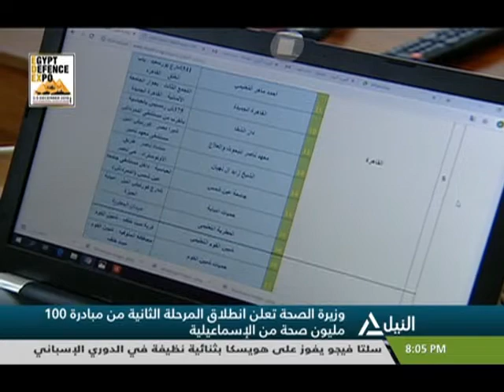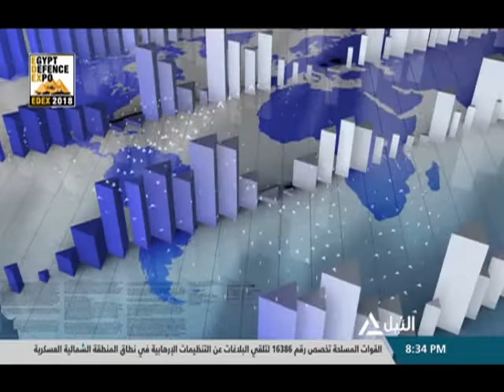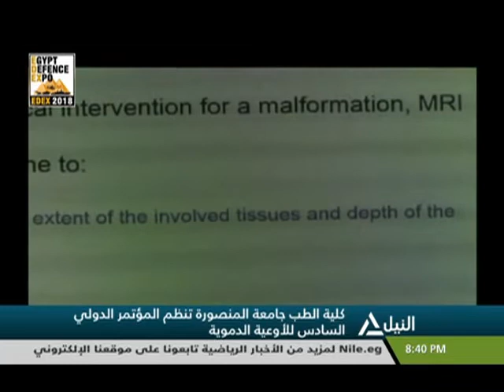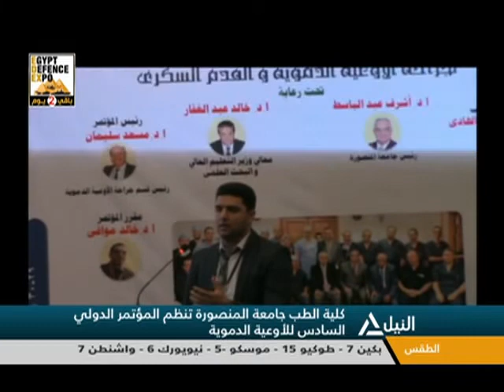بانوراما النيل الثامنه مساًء 1-12-2018